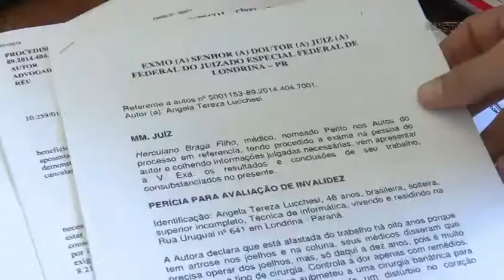Fila de espera por cirurgias eletivas soma mais de 20 mil procedimentos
Em Londrina, existem pacientes aguardando operações há mais de 15 anos. A prefeitura prometeu realizar um mutirão para agilizar o atendimento.